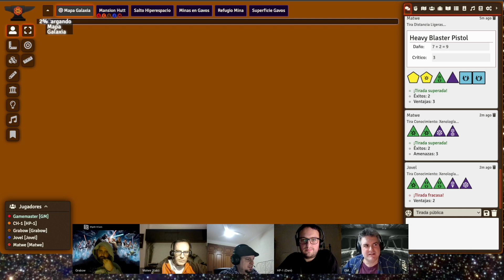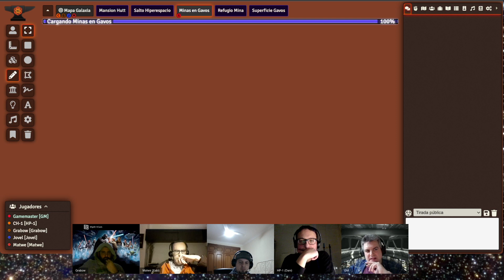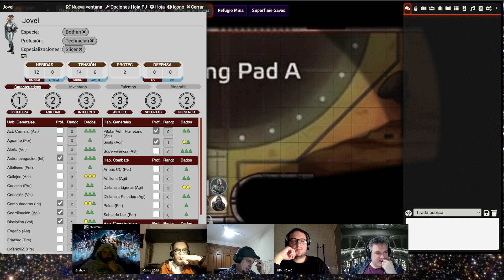STAR WARS Deudas Pendientes 1/3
Primera parte de la aventura Deudas Pendientes para Star Wars Al Filo del Imperio. El grupo de criminales se encuentra en el planeta Lannik tras activar su obligación el Hutt Bargos. Demasiados errores del pasado como para negarse ahora a realizar una última misión, suena bastante sencilla, un simple inventario de su nueva posesión en el planeta Gavos.